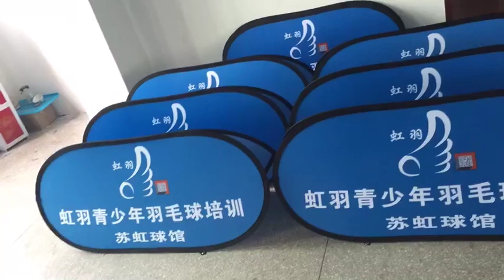free shipping custom horizontal trade show banners a frame banners free design pop up a frame banner